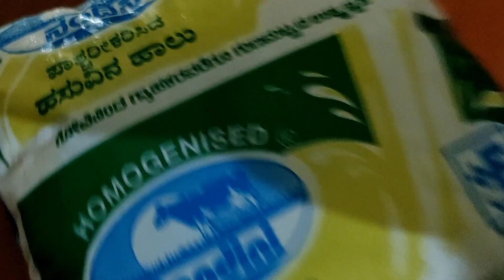Homemade Pani Puri | Drama show | random vlog | Kannada vlogs | day vlog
Homemade Pani Puri | Drama show | random vlog | Kannada vlogs | day vlog | Polar bear

homemade panipuri,
homemade panipuri recipe,
homemade panipuri masala,
homemade panipuri recipe in kannada,
homemade panipuri water
kannada vlogs,
all kannada vlogs
daily vlogs
day in my life
random vlog
drama time